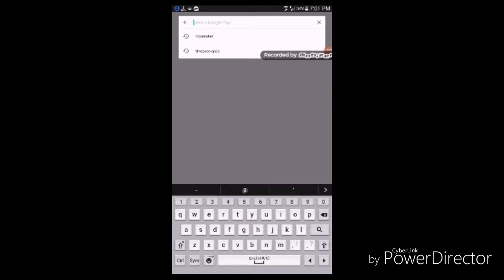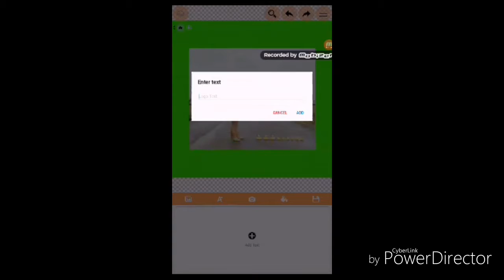Best photo editor and logomaker|Recommended Android app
Can be used for fb dps,YouTube covers etc,.